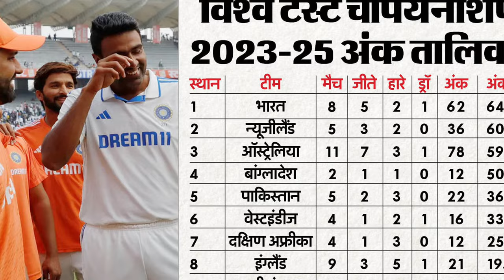‼️ टीम इंडिया को हो गया बहुत बड़ा नुकसान 💔💔 Heartbreakers news today ♥️